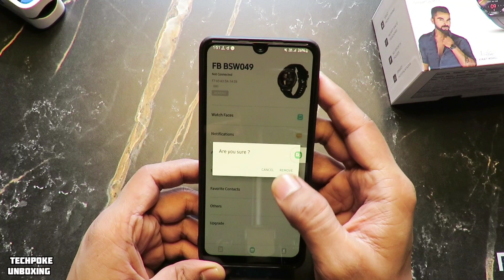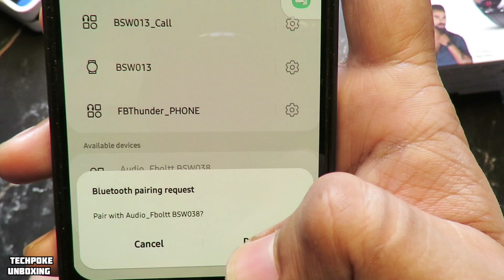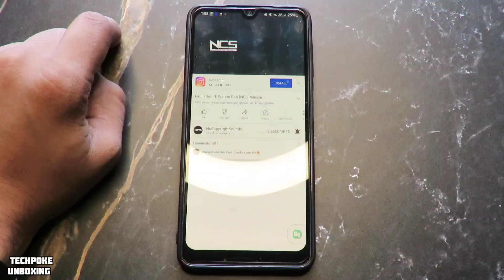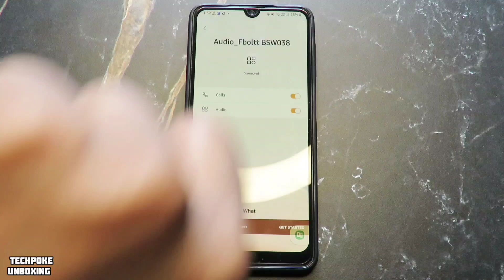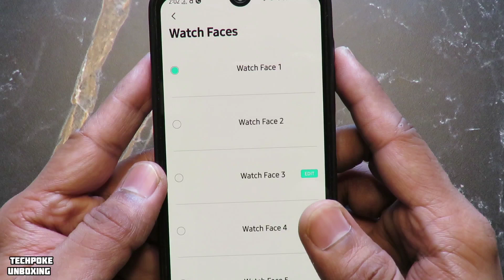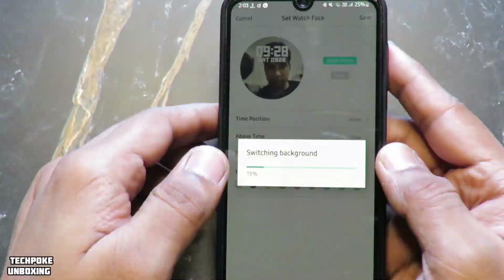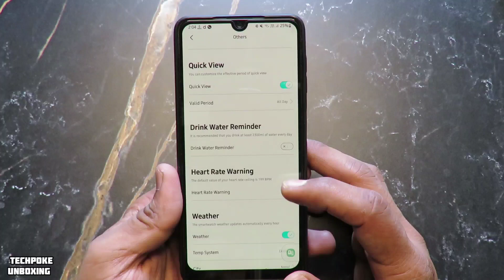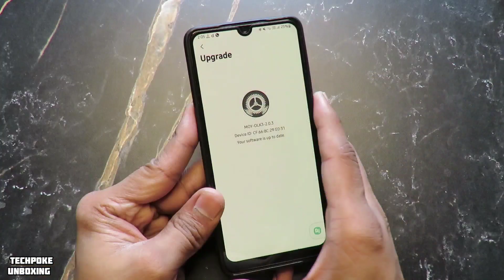Fireboltt Talk Pro 🤩 Unboxing and Full review | under 2300 | rotation button calling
best calling watch under 2300 with crown button working and loudest speaker

fireboltt Talk Pro
Fireboltt talk 2

Best deals 😊 for you all 😍

2. register (ad your all details
3. share particular product link or full platform from search bar
4. track your earning (my activity section)